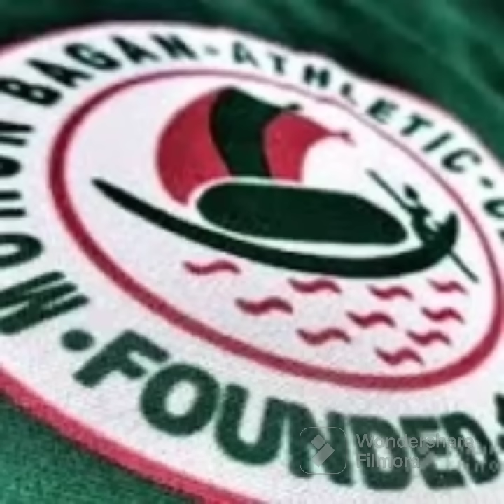মোহনবাগানের সন্মান কয়েক গুণ বাড়িয়ে দিল সাহাল, quarter finalএ দুজন গুরুত্বপূর্ণ প্লেয়ার অনিশ্চিত।